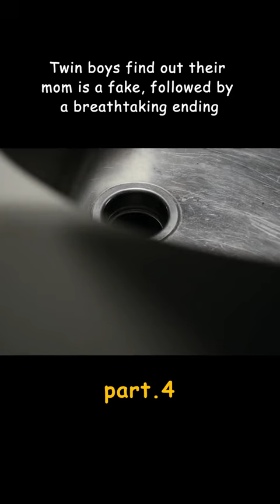Twin Boys Find out Their Mom Is a Fake, Followed by a Breathtaking Ending P.4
Tags: movie review,movie summary,movie trailer,full movie,trailer,netflix,story recapped,story recapped movie review,movie recap,story recap,movie recaps,horror movie review,psycho stories,creepy stories,thriller stories,horror,scary,thriller movies,thriller review,film recaps,horror thriller movie recap,horror thriller film,thriller film recap,action movie, shorts